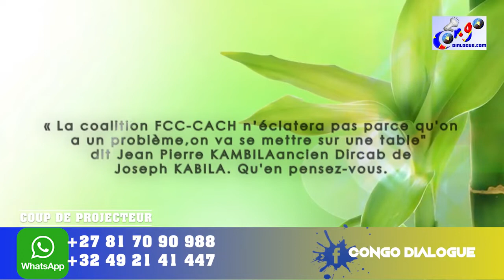MEMBRE YA MLC KOKAMUA APESI UDPS PPRD CONSEILS